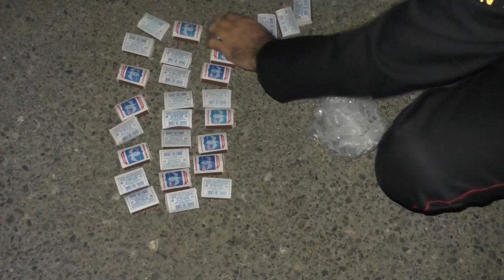Binəqədi rayonunda yol polisləri narkotikin təsiri altında avtomobil idarə edən sürücünü saxlayıb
Binəqədi Rayon Polis İdarəsinin Dövlət Yol Polisi Şöbəsinin əməkdaşları tərəfindən həyata keçirilən tədbirlər nəticəsində narkotik vasitənin təsiri altında avtomobil idarə edən sürücünün qanunazidd hərəkətlərinin qarşısı alınıb.

Belə ki, paytaxt sakini 2003-cü il təvəllüdlün Əhliman Quluzadənin idarə etdiyi  “Khazar SD” markalı, 99-PZ-630 dövlət qeydiyyat nişanlı nəqliyyat vasitəsi Binəqədi rayonu ərazisində şöbə əməkdaşları tərəfindən saxlanılıb. Sənədlərin yoxlanılması zamanı sürücünün hərəkətləri şübhə doğurduğundan onun tibbi müayinədən keçməsi təmin olunub. Müayinə zamanı Ə.Quluzadənin narkotik maddə qəbul etməsi müəyyən edilib.

Sürücü izahatında şəxsiyyəti istintaqa məlum olmayan İran vətəndaşı ilə sosial şəbəkələr vasitəsilə əlaqə yaradaraq narkokuryerliyə cəlb edildiyini və həmin şəxsin ölkəyə müxtəlif qanunsuz yollarla göndərdiyi narkotikləri qəbul etdiyini bildirib. Ə.Quluzadənin avtomobilinə baxış zamanı oradan satış üçün 35 ədəd kibrit qutusunda qablaşdırılan külli miqdarda narkotik vasitə marixuana aşkar edilib.

Faktla bağlı polis əməkdaşları tərəfindən araşdırmalar davam etdirilir.